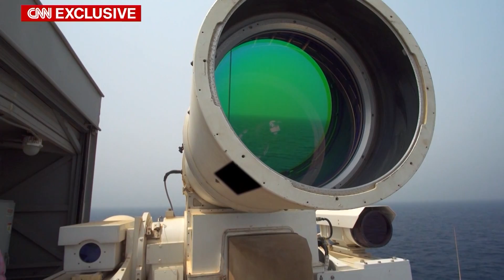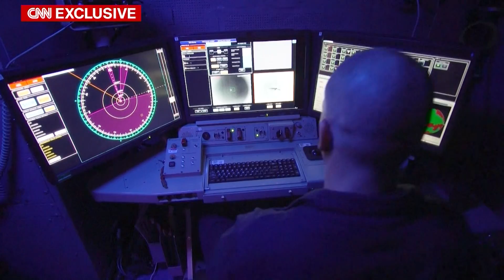US navy's laser can kill drones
A look at new the US photon weapon